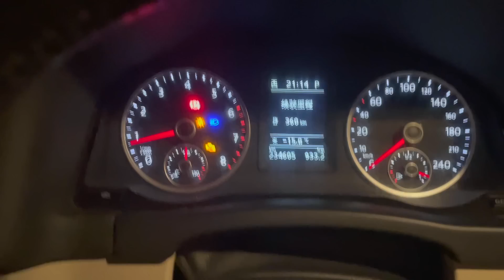自驾西藏偶遇的美女小姐姐，一起去阿里的第三天零下20度，晚餐吃了炖猪蹄，车里太冷小姐姐说可以睡一起【户外旅行阿峰】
一台金杯车路上的故事